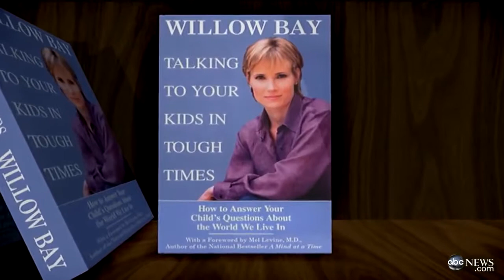Sandy Hook Elementary Shooting: Explaining the Traged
Willow Bay explains how to answer children's questions about the shooting.